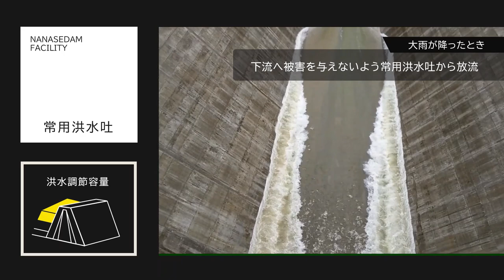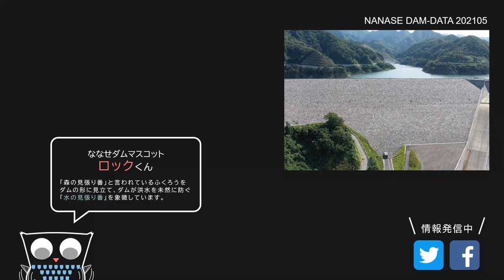ななせダムの施設DATA_202105 常用洪水吐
ななせダムの施設DATA_202105
今回pick upする施設は、
ななせダムでも抜群の存在感を放つ『常用洪水吐』

大きくて迫力満点の気になる施設…常用洪水吐や、ななせダムの洪水調節について説明します！